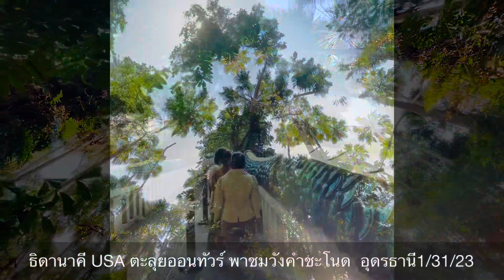ธิดานาคี USA ตะลุยออนทัวร์ พาชมวังคำชะโนด อุดรธานี1/31/23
ขอบคุณทีมงานทุกท่านที่คอยอำนวยความสะดวกค่ะ โชดดีนะค่ะ